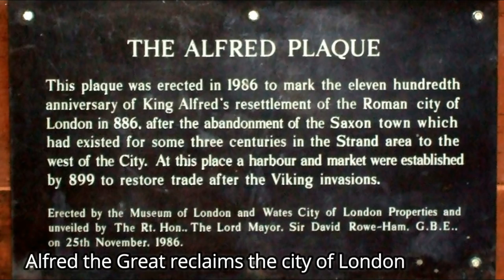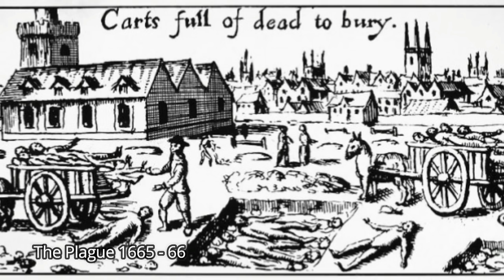LONDON... A BRIEF HISTORY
A brief history of London, from the first Iron Age settlements, through Roman and Anglo Saxon London up until the present day. fgnwnfnf8393nn==dkf888mmdf-33